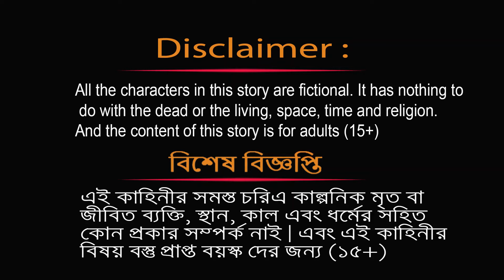টুনির কাঠাল গাছ | Tunir Kathal Gach | Rupkothar Golpo | Fairy Tales | Bangla Cartoon |Sweet Story TV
টুনির কাঠাল গাছ | Tunir Kathal Gach | Bengali Moral Stories | Rupkothar Golpo|Fairy Tales|Bangla Cartoon|Sweet Story TV

টুনির কাঠাল গাছ | Bengali Moral Stories | Rupkothar Golpo|Fairy Tales|Bangla Cartoon|Sweet Story TV
টুনির কমলা গাছ | Bengali Moral Stories | Rupkothar Golpo |Fairy Tales |Bangla Cartoon|Mojar Story TV
টুনির আম গাছ | Bengali Moral Stories | Rupkothar Golpo|Fairy Tales|Bangla Cartoon|Mojar Story TV
টুনির আপেল গাছ | Bengali Moral Stories | Rupkothar Golpo|Fairy Tales|Bangla Cartoon|Mojar Story TV